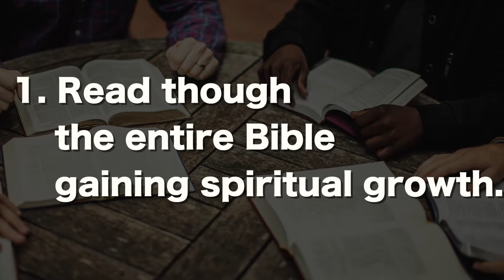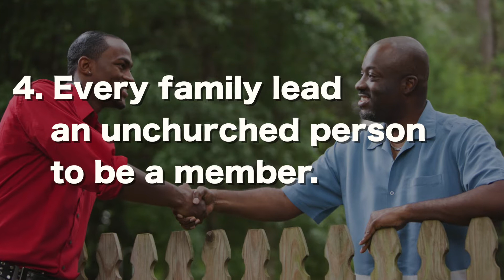Mar 17, 2019 Announcements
TSH Media Team